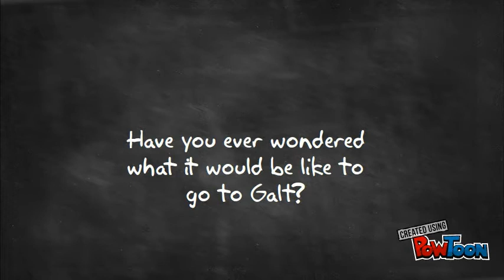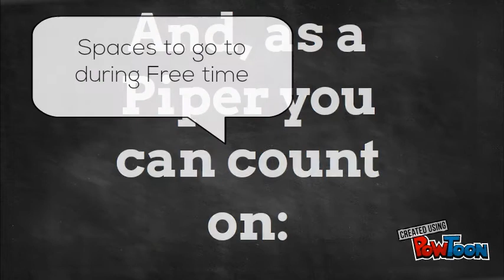a year in the life